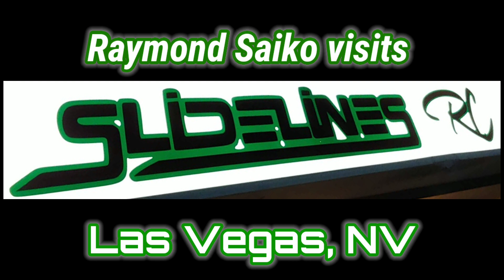A Visit to SLIDELINES RC in Las Vegas!! Driver Raymond from Hawaii gets some laps with locals!!!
Raymond_saiko from Team Saiko and TW Racing visits Las Vegas's Rc Drift track and makes lots of friends and memories with the locals there. Lots of great drivers with plenty of great vibes going around, I can't wait to come back here again!